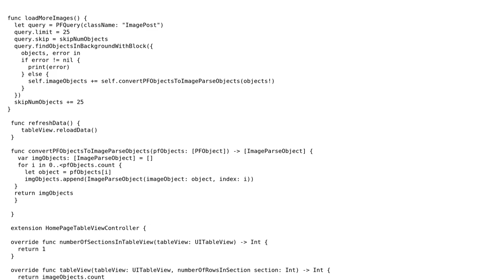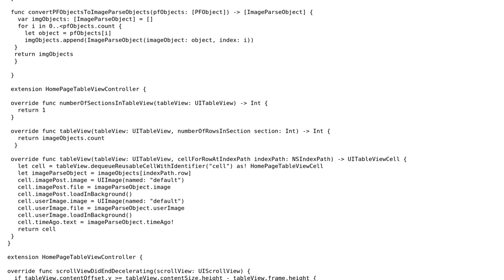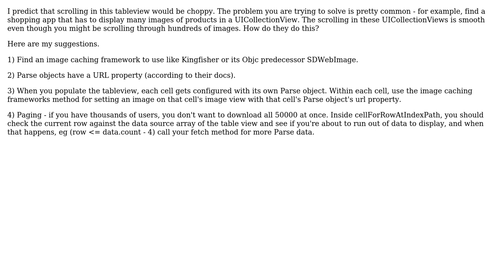Code Review: Image Scrolling in UITableView with Parse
With thanks & praise to God, and with thanks to the many people who have made this project possible! | Content (except music & images) licensed under CC BY-SA | Music | Images & others | With thanks to user user3904534 user Mast user KVTaniguchi and the Stack Exchange Network Trademarks are property of their respective owners. You are responsible for your own actions.